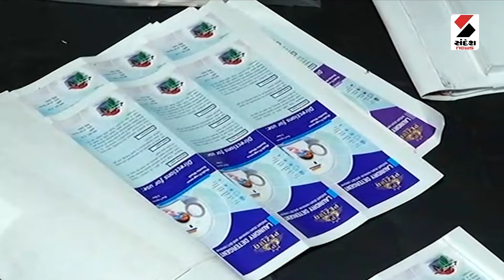Surat News | નકલી ચીજવસ્તુઓ બનાવતી ફેક્ટરી ઝડપાઈ | Fake Goods | Factory | Police Raid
સુરતમાં નકલી મળવાની પરંપરા યથાવત્
નકલી ચીજવસ્તુઓ બનાવતી ફેક્ટરી ઝડપાઈ
સરથાણામાં કંપનીએ પોલીસને સાથે રાખી કર્યા દરોડા
નકલી બ્રાન્ડેડ સાબુ, હાર્પિક બનાવતી હતી ફેક્ટરી
નકલી ડેટોલ સાબુ સહિતનો મોટી જથ્થો જપ્ત